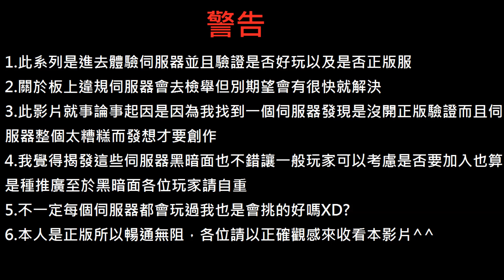Minecraft伺服器評論-諾鐵達(女兒達)正版驗證伺服器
原汁原味生存之外還加上可以掠奪別人的物資(?)但從告示牌上來看挺多玩家抱怨的而且加上伺服器規則滿好笑的

2/10

這系列會狂噴一些很糟糕的伺服器另一方面會給板務做裁定吧？